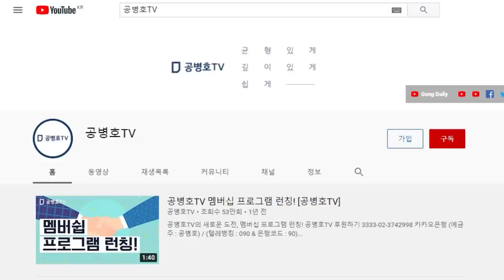당일투표 독려 / 선거 자유방해죄? / 참으로 희안한 법률도 다 있습니다 / 이런 식이라면 선거에 대해서는 입을 모두 다물고 있어야 한다는 말인데\ [공병호TV]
Bitcoin : 3MTW849AkP2ftLeSK2teZHMmzLu7Z83s9U